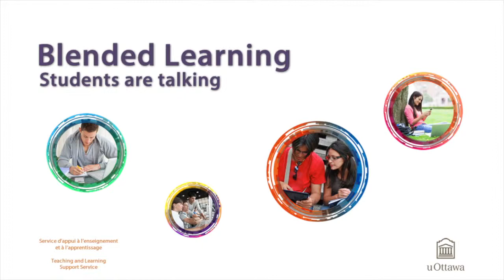Blended course. Intercation with students and instructor - Students are talking